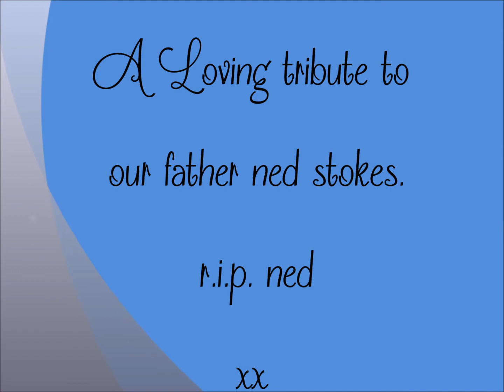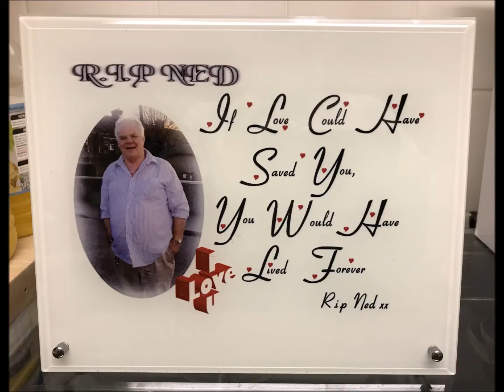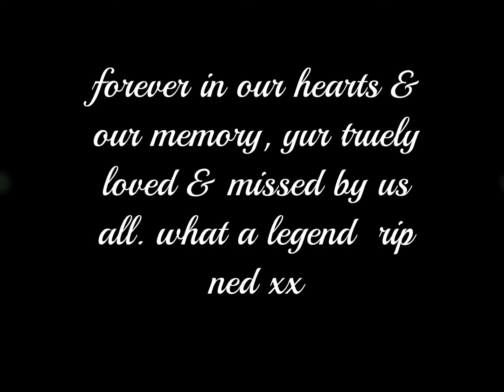Ned Stokes r.i.p